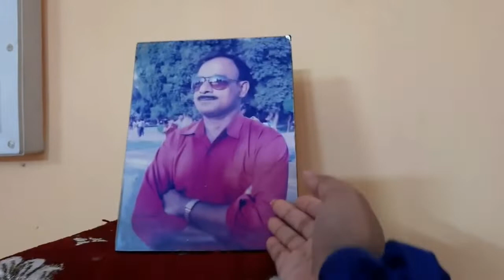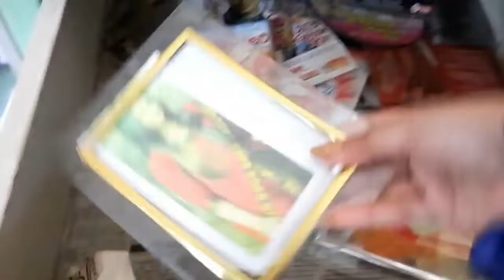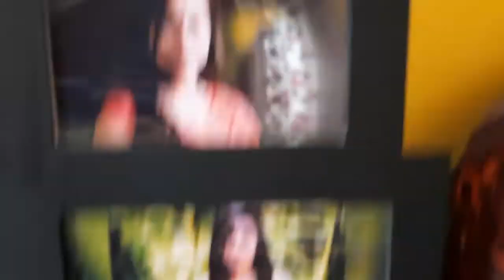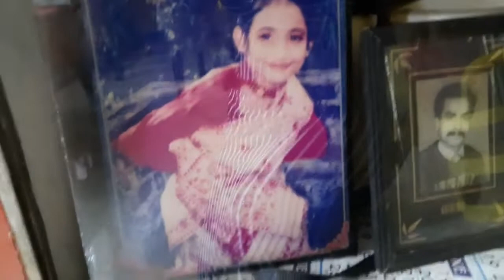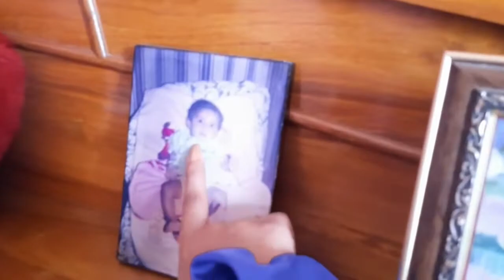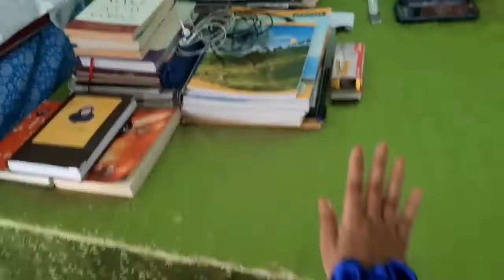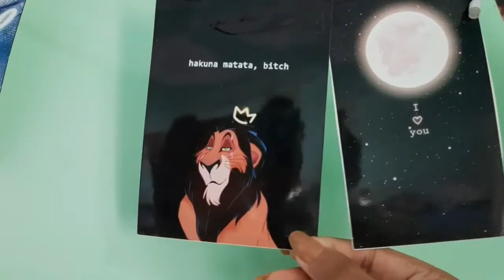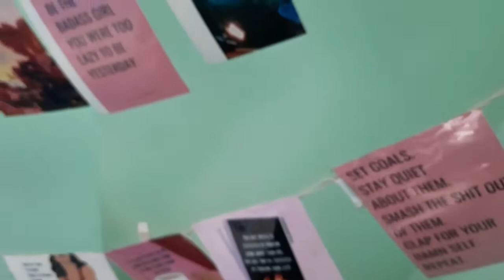My home tour video🏡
Hey guys!! This is my home tour video. I hope you all will like it. ☺️💌

Musician: @iksonmusic

See you in my next video. Love you all ❤️✨. Bye  🌹🌈